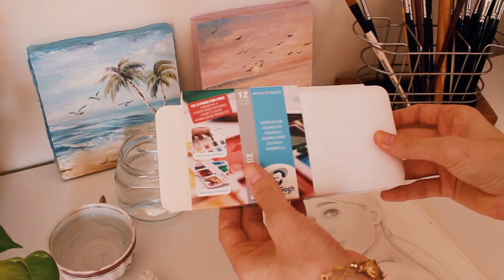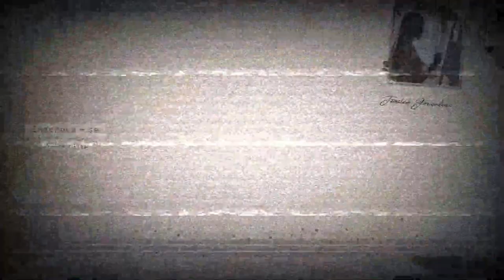AQUARELA VAN GOGH - Review testando a aquarela da Van Gogh - RETRATO EM AQUARELA - Ariana Grande 🎨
Olá pessoal! Neste vídeo, farei um breve review sobre este estojo de aquarelas da Van Gogh (Talens)!
É um conjunto de aquarela portátil, paleta pocket, prático e possui 15 cores que certamente é mais que suficiente para se trabalhar nas pinturas em aquarela, até mesmo pra quem já possui uma certa experiência.

MATERIAIS ARTISTICOS :
- Papel Canson Montval Grain Fin 100% celulose 300g:

pintura em aquarela, pintura em tela, esboços de desenhos,